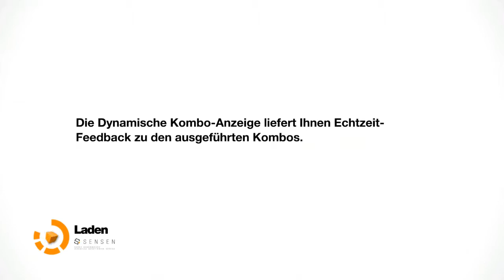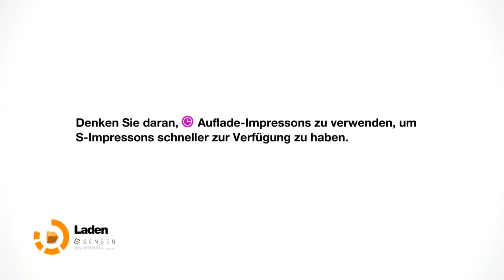Remember Me #23 Let's Play german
Der Kampf mit Madame - Teil 1